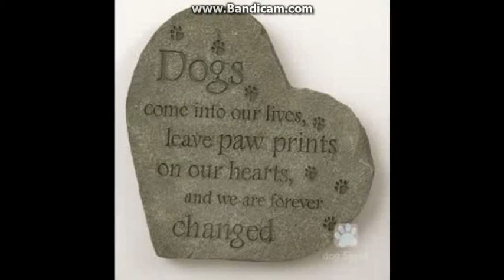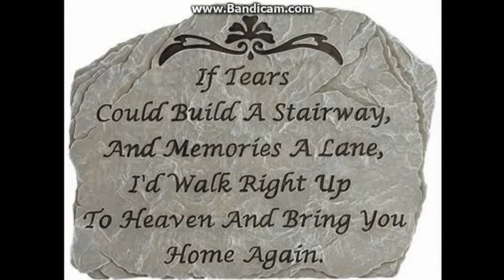Rest in peace Wally dog.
A tribute to Wally, I found all the pictures of him that I could. We all miss you dearly Wally!!! You will forever be in our hearts!

Bandicam